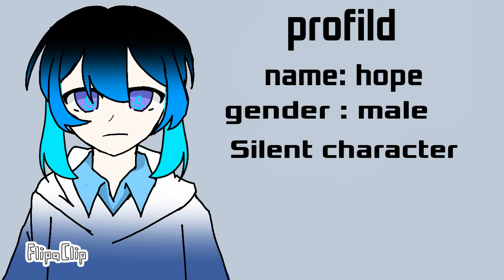Smile meme +my oc character profild